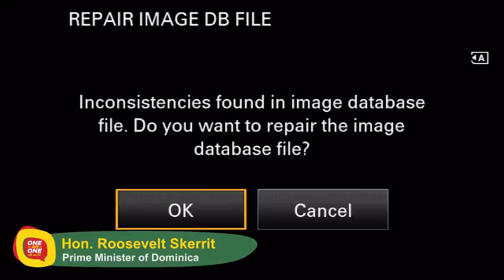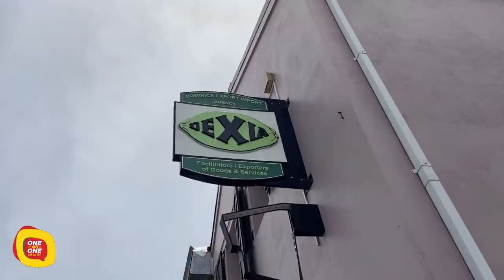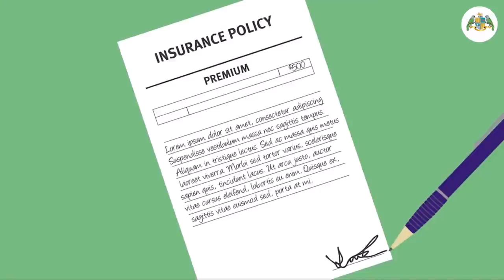One on One With PM Skerrit E2 - 21st June 2020